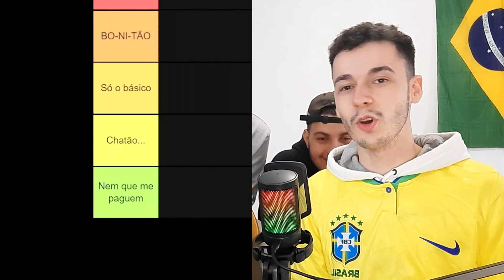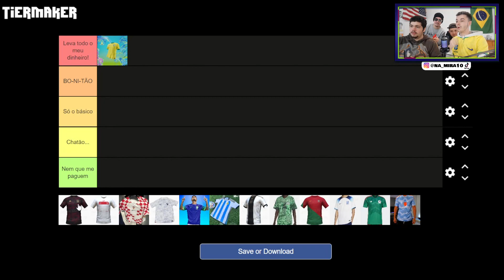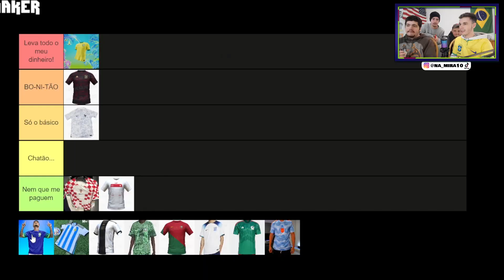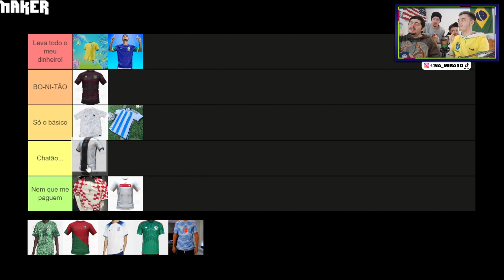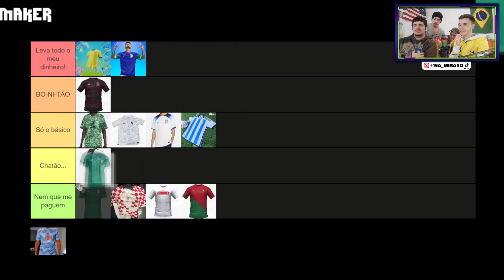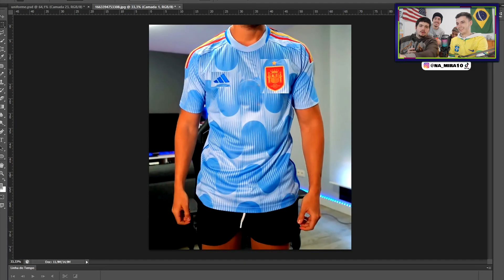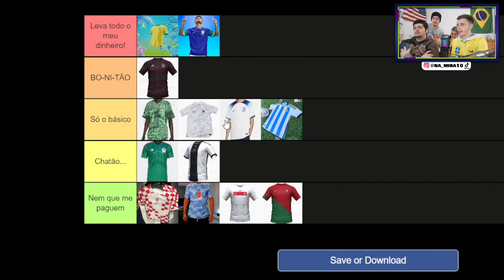O UNIFORME MAIS BONITO DA COPA DO MUNDO DE 2022!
Qual É O Uniforme Mais Bonito Da Copa De 2022?!🤔

Fala aí, meus calibrados! Beleza?! Neste vídeo, fizemos uma tier list para definir qual é o uniforme mais bonito e o mais feio da Copa do Mundo de 2022! Tem o uniforme do Brasil, da Argentina, da Alemanha, da França e muito mais! Será que essa vai ser a Copa do Brasil? Será que a seleção brasileira vai conquistar o hexa?

Esse é um vídeo só com uniforme de copa! O vídeo ficou tão engraçado que até parece um tente não rir🤣! Somos um canal novo no Youtube, então esperamos que vocês se divirtam com o nosso conteúdo ❤.

Capítulos:

Fala aí, meus calibrados, nós somos o Na Mira, ou mais precisamente o Na Mira FC! Aqui você encontra o balanço perfeito (ou nada perfeito) de futebol, desafios e claro, muito, mas MUITO humor 😂. Esperamos que você se divirta com o nosso conteúdo!!!

O estilo desse vídeo é similar aos do Desimpedidos e do CanalCanalha em partes. E também tem muita influência dos vídeos do Julio Cocielo de futebol, do Casimiro e do Cortes do Casimito, e também dos Banheiristas.

Se você está lendo isso, saiba que você é uma pessoa linda, e não deixe ninguém te dizer o contrário 😉